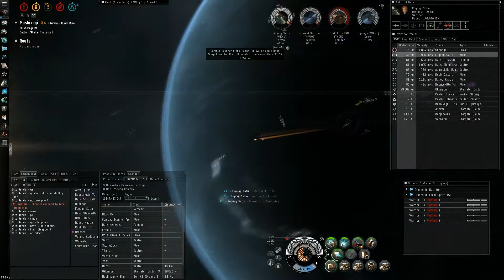Scythe Fleet Issue - Test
Testing new codecs and showing the SFI